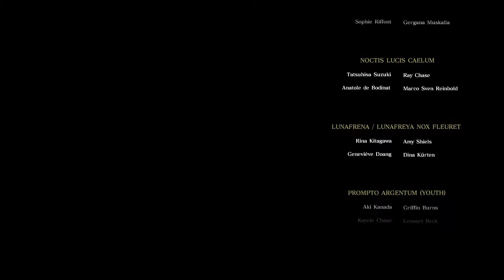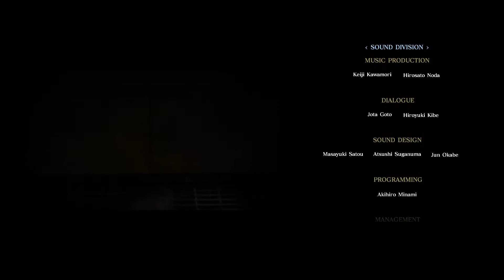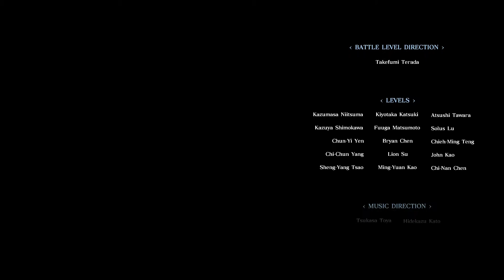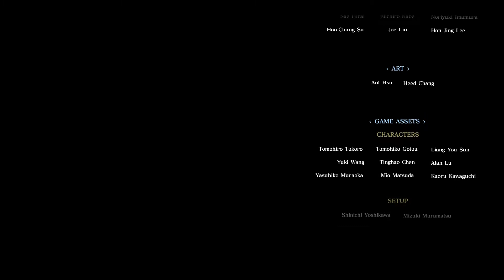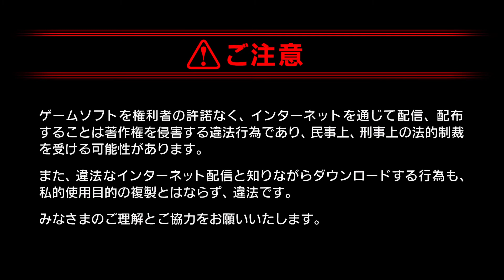FINAL FANTASY XV - Episode Prompto Pt. 4